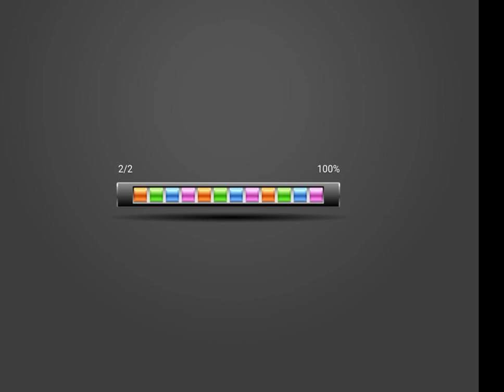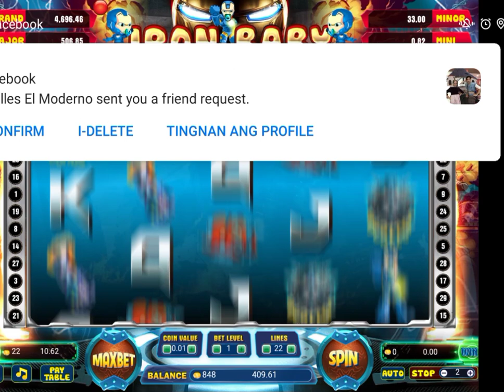Alt Online Casino: 270 cashin